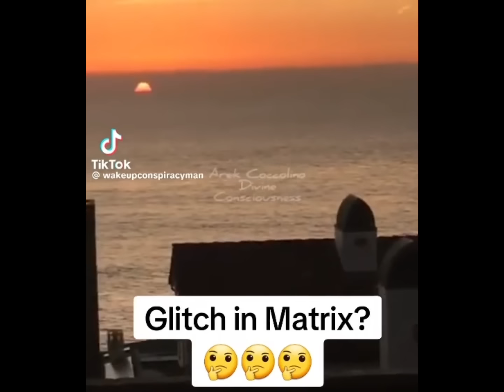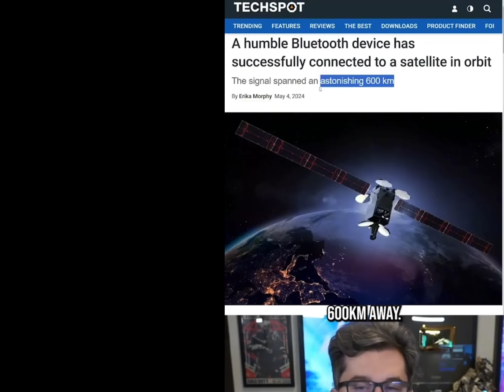The Creepiest TikTok's on YouTube: Disturbing Discoveries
Welcome to a spine-chilling journey into the darkest realms of TikTok! Get ready to be captivated and chilled as we uncover the creepiest videos, unveiling spine-tingling and unsettling discoveries. Join us for an intriguing yet disturbing adventure that will keep you on the edge of your seat!

Thanks for tuning in, and have a fantastic day!

- BryceIsRite